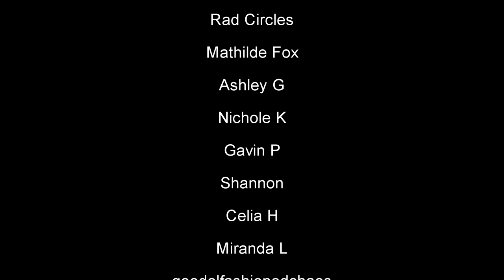Tin Can Bros - THE SOLVE IT SQUAD (REACTION!) Part 4 : Behind the Curve Reacts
Hello everyone, thank you all so much for stopping by the channel today!  Today is part 4 of my highly requested Tin Can Bros "Solve It Squad" reaction!  Thank you so much to everyone that voted in the poll, and everyone that told me I need to see this in the comments.

Broadway 1,000 piece Jigsaw Puzzle:

Broadway Tote Bag:

Be A Broadway Star Boardgame:

Broadway Musicals Charm Bracelet:

567 Broadway! A New Musical Workout DVD: